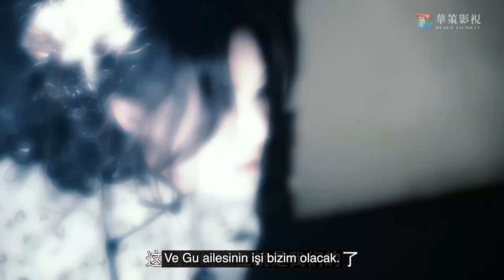Kaderimin Cilvesi | Klip | Switch of Fate | Zhao Ying Zi, Liu Yu Xin | 忍冬艳蔷薇